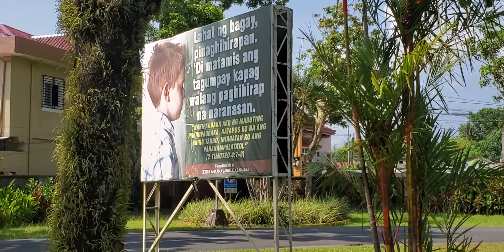Daet Holy Trinity Cathedral